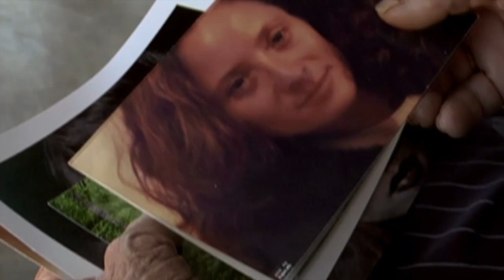CINEPORT 2011 - MARCELIA CARTAXO - ENTREVISTA E TRECHOS DE SEU FILME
ENTREVISTA COM A ATRIZ E TRECHOS DO FILME AGRESTE, DE PAULA GAITAN
MARCÉLIA CARTAXO;
Quem diria que aquela menina que sonhava com as estrelas dentro de um cinema de Cajazeiras, no interior da Paraíba, pudesse vir a ser uma delas? Ainda mais se se soubesse que seus ingressos eram pagos com as moedas que pegava entre aquelas depositadas pelos fiéis no Santo Antônio da igreja? Mais tarde ela diria que "o Santo deve ter achado um bom investimento, pois nunca a descobriram". Na verdade, quem a descobriu mesmo não foram os fiéis da igreja, mas os fiéis adoradores de cinema. Transformada em atriz, logo em seu primeiro filme Marcélia Cartaxo experimentou, com apenas 22 anos, a projeção internacional no papel de Macabéa em A Hora da Estrela, longa-metragem de Suzana Amaral. Foi a primeira brasileira a ganhar, em 1985, o Urso de Prata no Festival de Berlim. Mas, mesmo com a estatueta nas mãos, ela iria atravessar quase duas décadas sem visibilidade proporcional à conquista inédita. Só muito depois ela deslancharia numa carreira ponteada de vários sucessos. Hoje, Marcélia Cartaxo é um dos maiores destaques do cinema nacional e conta com experiência invejável. Quem nunca viu A Hora da Estrela deve ver o quanto antes. Quem já viu, jamais esquecerá a pungente interpretação de Marcela-Macabéa. Nada mais justo que esta homenagem do CINEPORT a essa grande atriz paraibana., hoje também diretora de cinema e teatro.